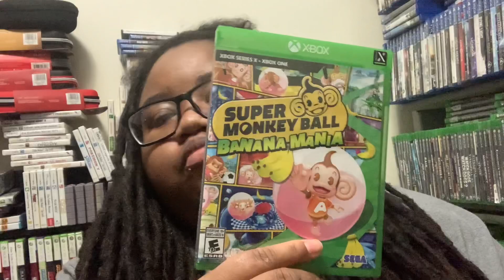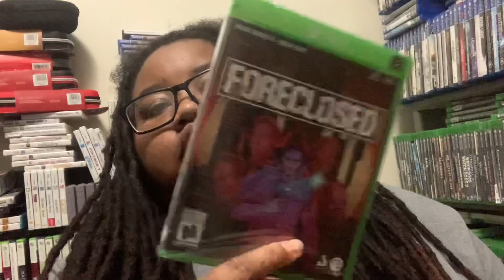Xbox series x collection pt.2